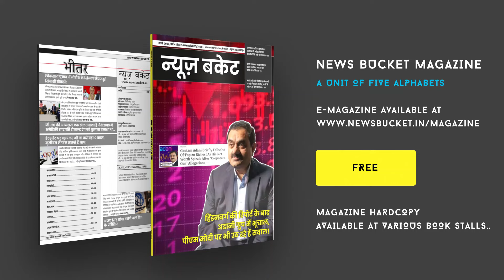पीएम की जीत पर क्या बोले व्यापारियों के नेता, क्या कम हुई व्यापारियों की समस्याएं?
एनडीए की सरकार बनने पर व्यापार मंडल अध्यक्ष अजीत सिंह बग्गा ने उन्होंने कहा कि आए दिन विभिन्न समस्याओं से व्यापारी जूझ रहे हैं। लेकिन बनारस के आला अधिकारी सोए हुए हैं। एक तरफ लोकसभा चुनाव में सभी नाराजगी दूर कर व्यापारियों ने एक होकर बीजेपी को वोट दिया और परिणाम सकारात्मक रहा। मगर मध्यम वर्ग के व्यापारी काफी परेशानियों से जूझ रहे हैं, उनकी समस्या के निवारण के लिए सरकार कोई व्यवस्था बनाए।